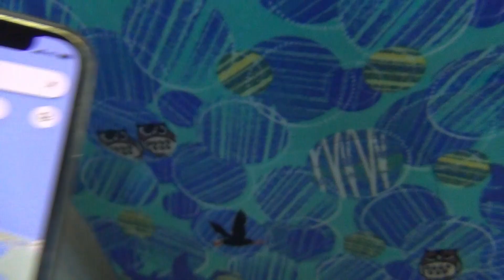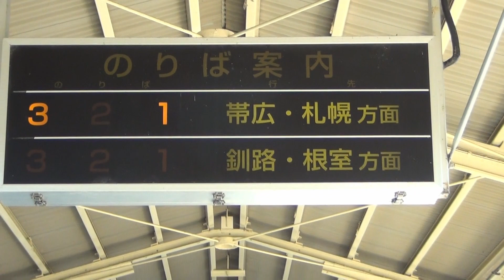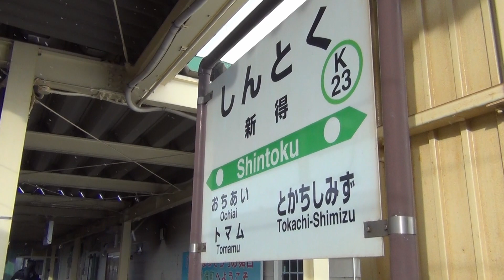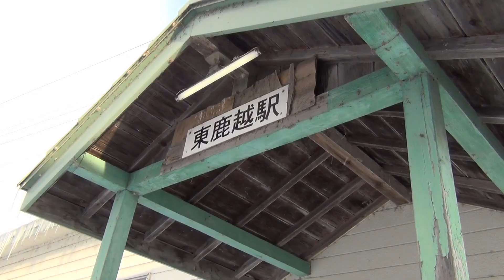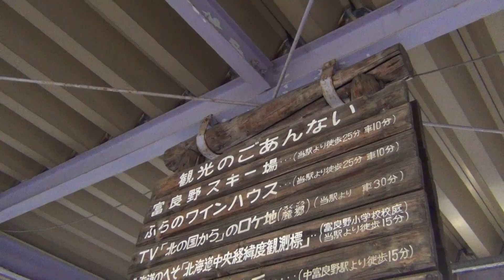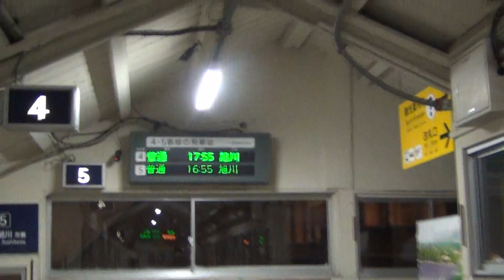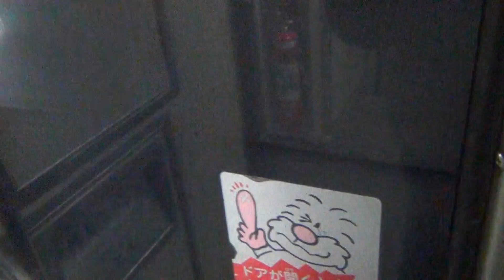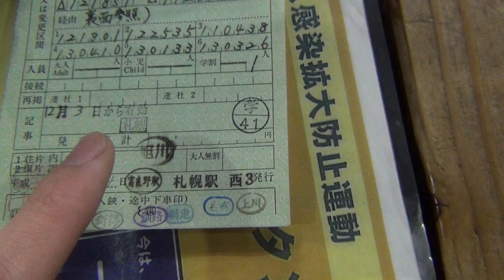【新！最長片道切符】網走→釧路→富良野→旭川→札幌【2日目】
人生初オホーツク海、狩勝峠越え、JR北海道完乗、充実した一日でした！

上記のリンクからショッピングをしていただくと、弊チャンネルに収益が発生します。この収益は弊チャンネルの活動の資金源となります。これからも皆様にディープな鉄道の世界をお楽しみいただけるように頑張って参りますので、よろしくお願いいたします。